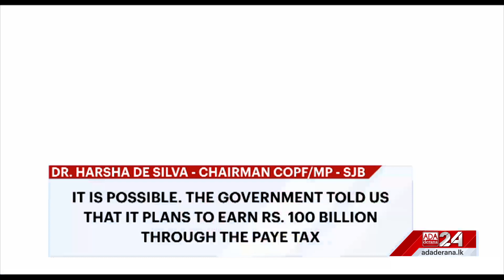Requests to revise PAYE tax is justified - Harsha de Silva (English)